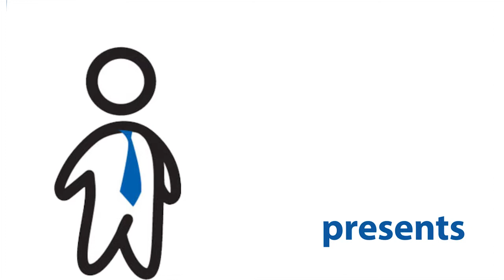FYE Interview - Team Member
A former FYE team member describes the job and the interview process applicants may expect to go through.